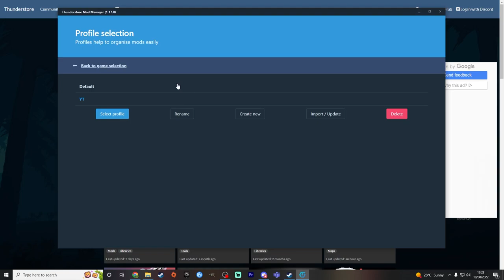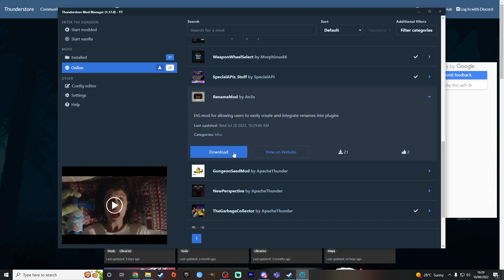MODDING WAS JUST REVOLUTIONISED! - Let's Play Mega Modded Enter the Gungeon Mod - Part 79